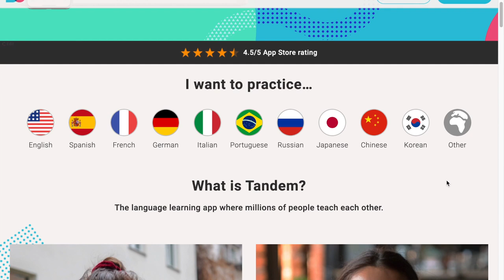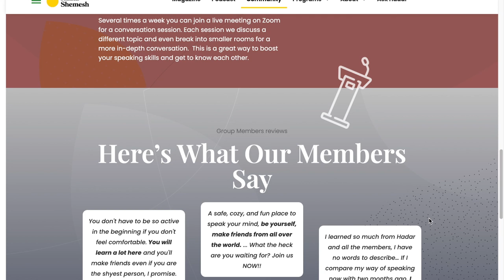The First Step To SPEAKING FLUENCY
In this video, I'm sharing my personal experience and give advice to English learners on how to find a speaking partner for English practice. It's my first video in a three-part series about speaking partners. I know that it can be intimidating to try to find somebody to talk to in your second language, but it's so worth the effort. Regular speaking practice is a must if you want to become fluent in English.

____________Watch next____________

0:00​ Intro
00:55 Tip #1 - It doesn’t have to be a native speaker
02:19 Tip #2 - Places: where to look for speaking partners
03:50 Tip #3 - Find somebody with similar interests
04:39 Tip #4 - Find somebody with a similar level of English
05:38 Tip #5 - Try to find a person in the same time zone